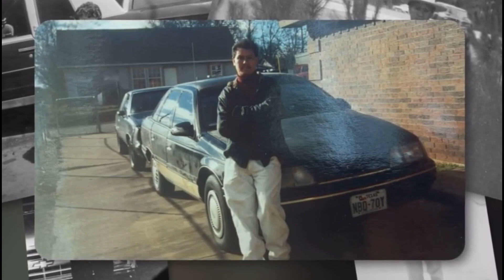En memoria de Sergio Mora D ☦️(Q.e.p.d.)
Video credit: Amalla Funeral Home

D.A.R.

Cover: Tekladero